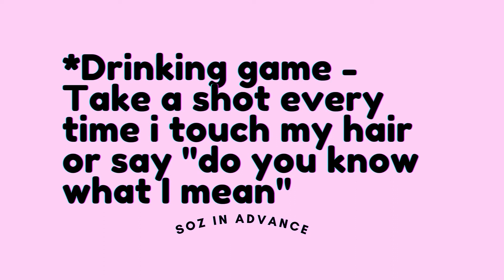Primark Try On Haul | Rachel Birch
Hey guys and gals! Sorry it’s been a while but I’m back with a Primark Try On Haul!!🥰 This video was filmed a while ago, just taking it easy since going back to work for my own mental health.. I hope you’re all doing amazing and enjoy the video; if you could like and comment and even subscribe if you haven’t already I’d be extremely grateful💙

🎥 EQUIPMENT USED 🎥

Ring light

Enjoy my lovelies!!

Rach x

P.s thanks kendra for lending me that ‘off white’ belt 😉😚